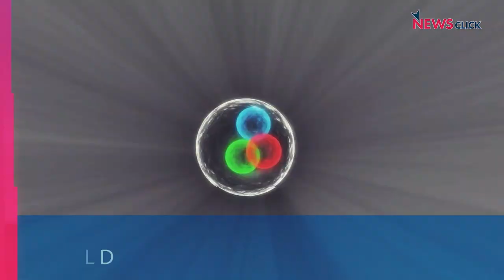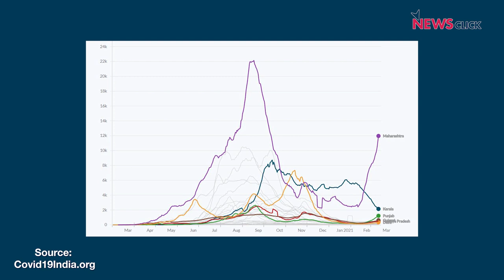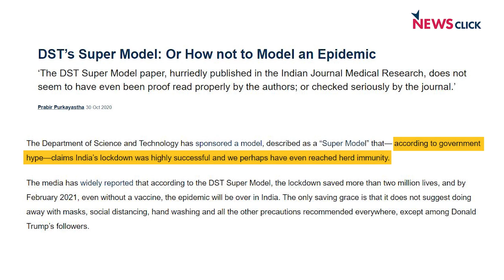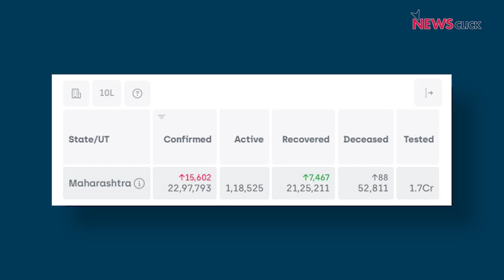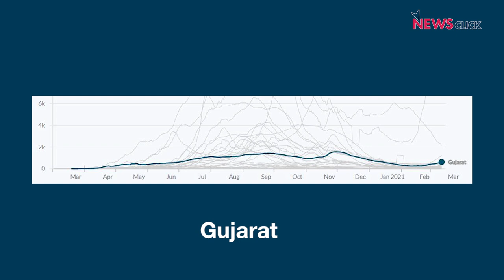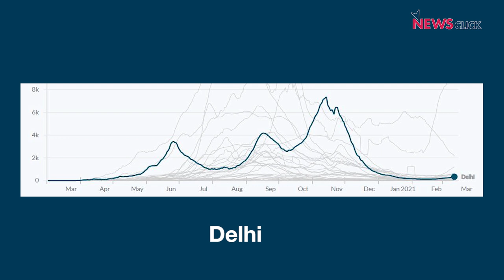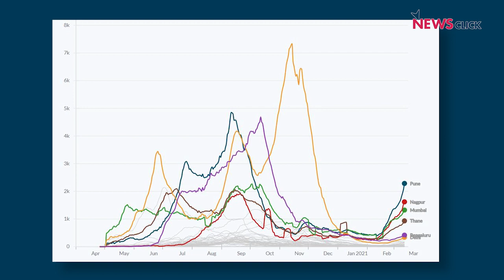COVID-19 Cases Surge: What Happened to Herd Immunity?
Prabir Purkayastha discusses the reasons behind the recent surge in COVID-19 cases in India, and why, despite the high number of infections, herd immunity has not materialised.